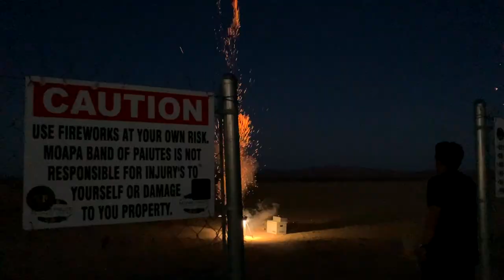Enjoying Vintage Mortar Shell Fireworks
4th of July is not the only day where pyro excitement kicks in. What happened to the rest of the year? Those are the days when you hear your neighbors light cakes and shells, the time when you light some fireworks yourself in anticipation for the big day and ultimately - the idea that your favorite holiday is days away. I personally like to stretch this high holiday as far as I can by doing 4th-related activities on the prior days. So here is what we do during the upcoming days to the 4th. Enjoy!

I was given a few old mortar shells and wanted to show everybody how awesome these shells were! They are black cat brand and have single, double and tripple breaks. As we get closer to the 4th of July I will be lighting better and better fireworks!